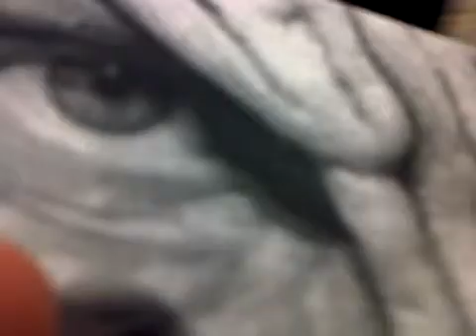Coming Face to Face with FREDDY (Robert Englund) KRUEGER at Collectormania 2011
It was kind of weird coming face to face with someone who played someone who absolutely terrified me as a kid. But what can I say, Robert was a really nice guy. (Which you can see from this video)